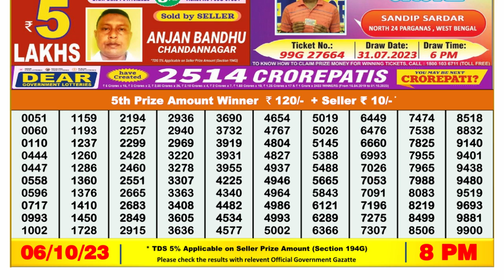🔴Dear Lottery Sambad Live 8pm today 06.10.23 Nagaland State Lottery Result